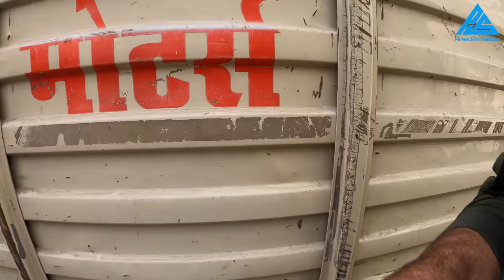Udaipur - The India You Don't Know 🇮🇳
Udaipur is the perfect combination of street life, cool locals, architecture, and nature.  Something that rarely comes together in one place like it does here.  *I shot this video back in December 2019. More Below↓

FOLLOW ME 📸

ACCOMMODATION 🛏️

► AIRBNB. $55 off first booking:
► Want to HOST your place on AIRBNB?

MY GEAR  (I like to keep it as simple as possible) 🎥

► SD Cards
► Drone (I use sparingly)
► Hard drives
- Slower/less expensive
► Backpack

MUSIC 🎵

► Some of the MUSIC in my VIDEOS can be found
Music can sometimes be the biggest drag in making videos.  Most of the good stuff is copyrighted.
→Gun53Beatz Oriental Club Banger Beat Hip Hop Rap 2016 Instrumental ''India Style Bollywood''93bpm

NOTE 📝